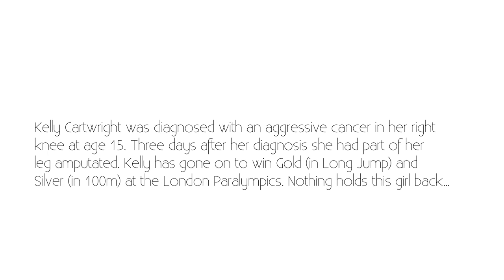Kelly Cartwright: Adapting to Life With One Leg & Learning to Walk Again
Kelly Cartwright talks to Monty about her leg amputation, adapting to life with one leg and her experiences with learning how to walk again..